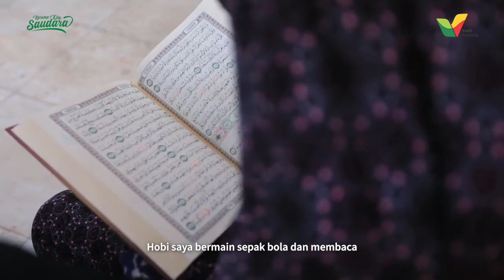Bacaan Quran Anak Gaza Palestina | Surah Al-Kahfi 1-10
Alhamdulillah, adem rasanya mendengarkan bacaan Quran dek Abd Rahim ini. Ternyata di usianya yang baru menginjak 13 tahun, ia sudah menghafal 14 juz Al-Quran, Masya Allah.

Kita doakan sama-sama ya, semoga cita-cita dek Abd. Rahim Allah berkahkan dan wujudkan. Dan semoga juga ini jadi inspirasi untuk kita untuk mulai menghafal Quran hari ini, di usia berapapun itu, selama kesempatan hidup masih ada :)

Yuk investasi amal jariyah dengan mewakafkan Quranmu untuk para penghafal Quran di Masjid Istiqlal Indonesia di Gaza!